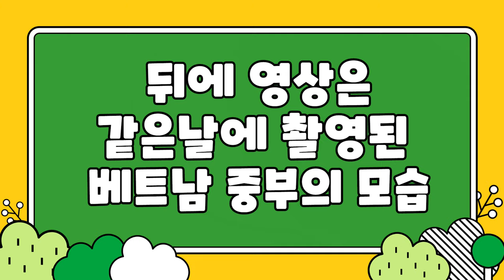베트남 다낭에 강한 태풍이 왔습니다 그리고 우리집도... (11호 태풍 노을)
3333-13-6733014 카카오뱅크 김영진